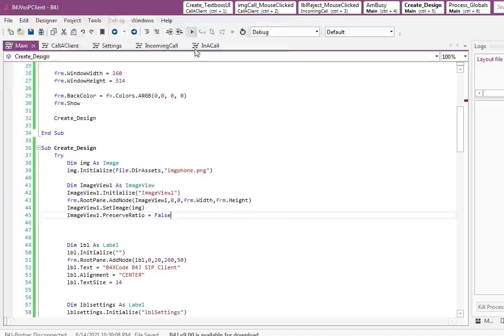B4XCode - B4J SIP Client